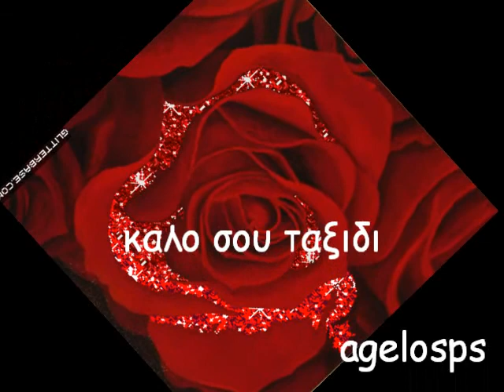Χατζηγιαννης - Με την πρωτη σταλα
Ειναι κατι μονο για σενα... Καλο σου ταξιδι εκει μακρυα που θα πας. Να περασεις οσο πιο ομορφα μπορεις. Να θυμασαι και το μετα...Εγω θα ειμαι εδω να σε περιμενω και παντα κοντα σου...